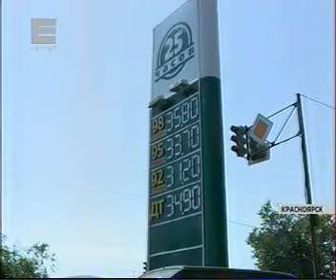070714 енисей 003